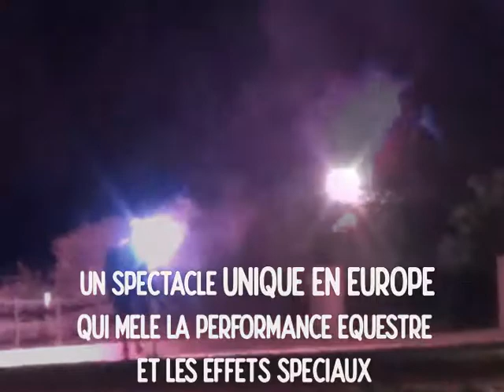MILLE CARATS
Un spectacle de grande envergure qui mêle la performance équestre et les effets spéciaux dans une représentation des plus spectaculaire et unique en Europe. Ce spectacle peut être produit aussi bien intérieur qu’en extérieur en adaptant les éléments pyrotechniques. Spectacle écrit et réalisé par Jacques-Gérard SORS sous la direction technique de Christophe Alarcon.
Equid’events
455 route d’Eguilles    13330 Pélissanne